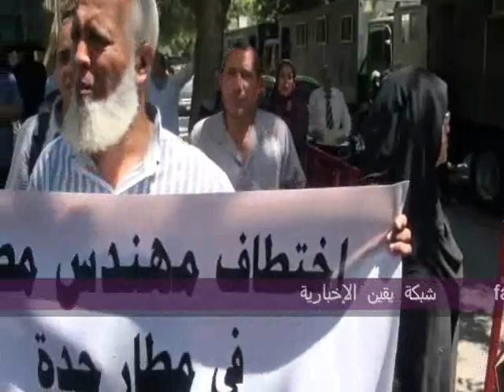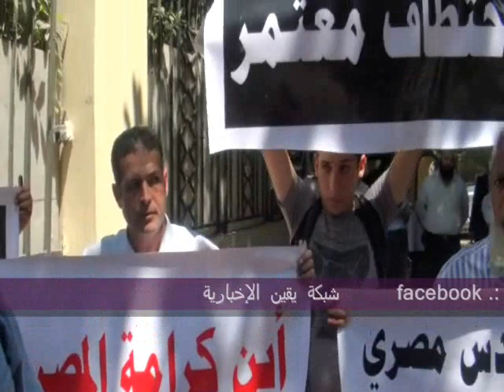هتافات مشتعلة من المحتجين أمام السفارة السعودية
السعودية حمات الحرامية هكذا تقول الهتافات من أمام السفارة السعودية